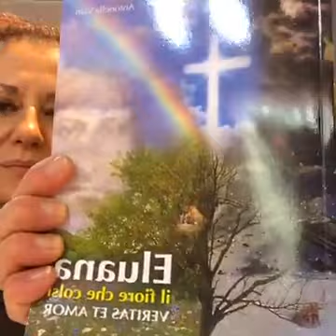Sanremo 2017 - Angela Ciconte